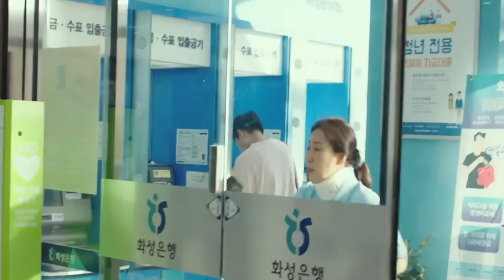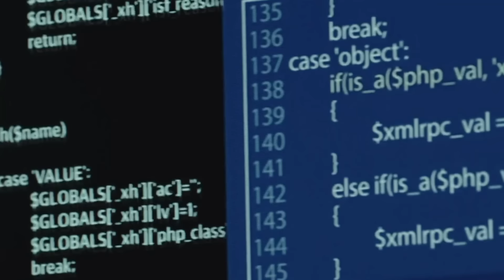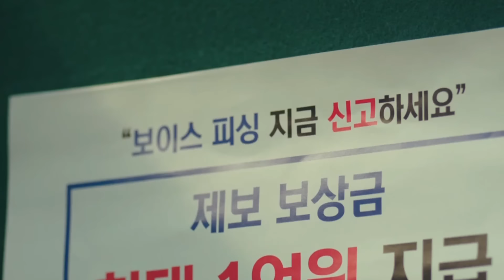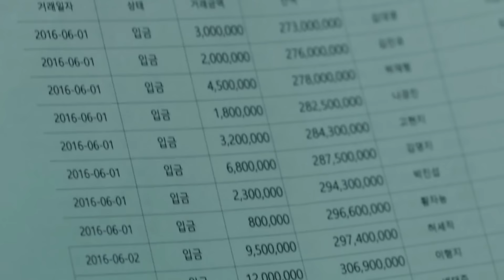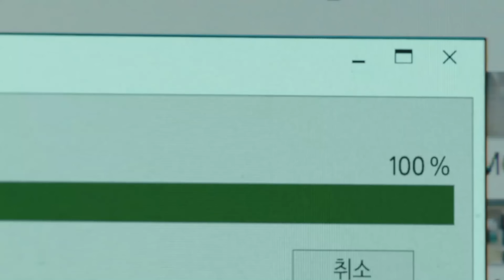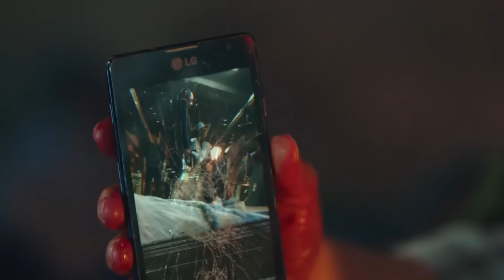(قصه حقيقيه).بمجرد مكالمه بيستولو على فلوسها فى البنك هيا واغلب الناس ولما كشفتهم ! ملخص فيلم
الناس تخلى بالها 😯
(قصه حقيقيه).بمجرد مكالمه بيستولو على فلوسها فى البنك هيا واغلب الناس ولما كشفتهم ! ملخص فيلم  Citizen of a kind

 .. شكراً  لمتابعتكم ♥♥

. افلام تركي . ملخص فيلم تركي جديد. قصه حقيقيه .قصه مؤثره..Beast ملخص .الفيلم الكورى  Citizen of a kind ملخص فيلم Citizen of a kind 2024.ملخص فيلمCitizen of a kind.   .ملخص فيلم .ملخص فيلم مواطنه بريئه 2024.ملخص فيلم    .Citizen of a kind. فيلم نيتفليكس مواطنه بريئه 2024 .فيلم نيتفليكس .   Citizen of a kind 2024 سكس سول 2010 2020 : تحميل فيلمCitizen of a kind.سيتيزين اوف اكايند 2024
ملخص فيلم , ملخصات افلام , ملخص افلام , ملخص فيلم هندى , ملخص هندى , فيلم هندى , ملخص فيلم اكشن . ملخص الفيلم الاسبانى 6Souls  2010  ،  ملخص فيلم حقيقي.Citizen of a kind.  .فيلم  .مراجعه فيلمCitizen of a kind فيلم Citizen of a kind 2024. فيلم مواطنه بريئه 2024.Netflix Citizen of a kind .Citizen of a kind
  Citizen of a kind 2024.ملخص فيلم رعب جديد.true story .Citizen of a kind true story